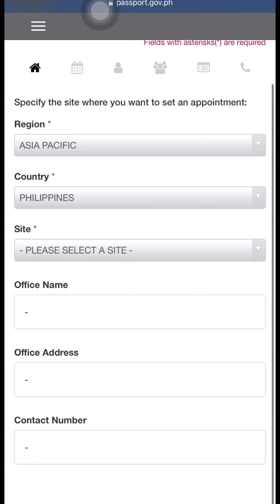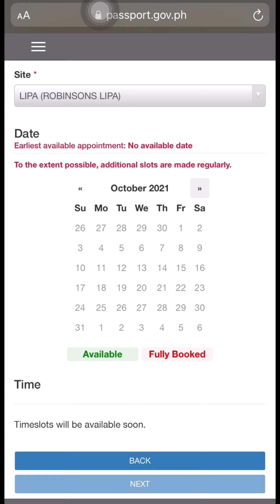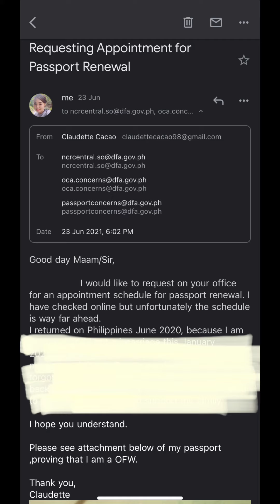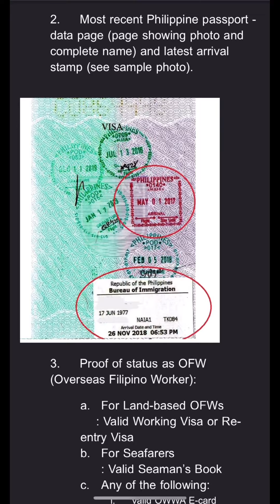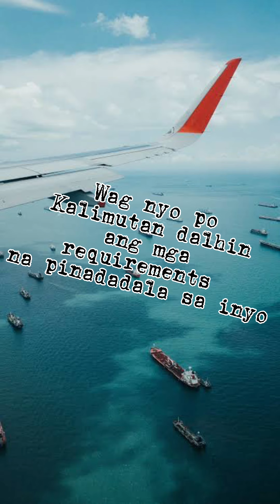Passport Renewal | No Available Slot sa DFA website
Kung ikaw ay SEAMAN o OFW
Ang video na to ay para sa iyo.

Sana maintindihan natin na kung minsan mabagal ang kanilang reply ay dahil Pandemic. Mababait sila, sumusunod sa protocol ng social distancing, at maasikaso. 🙂